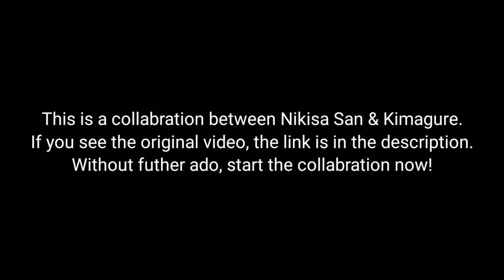[MMD] Gone + On The Ground - Princess Peach